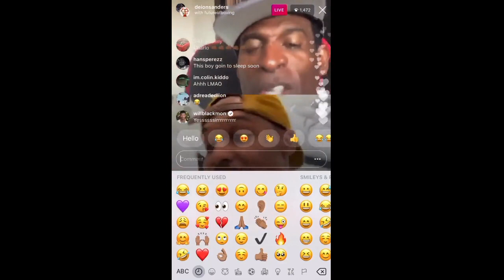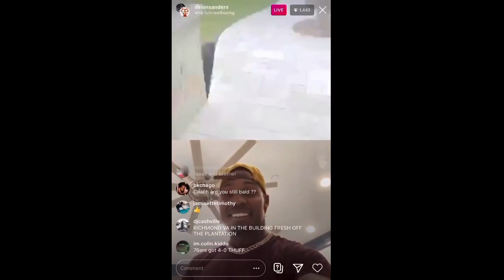Jermall Charlo - HIT MAN 2020-08-24